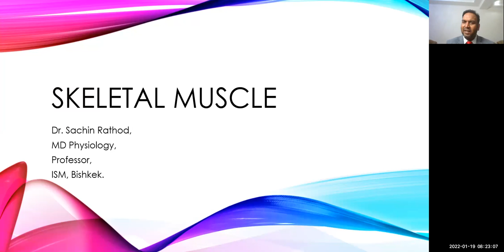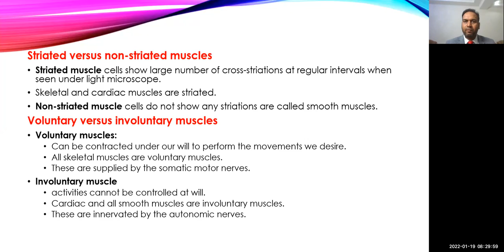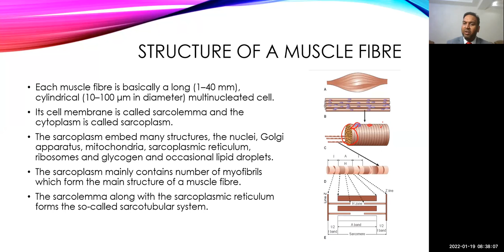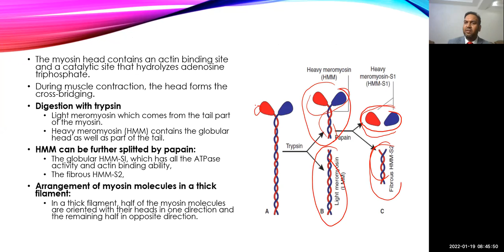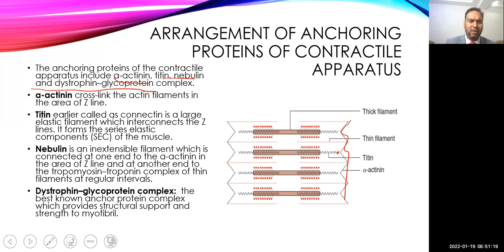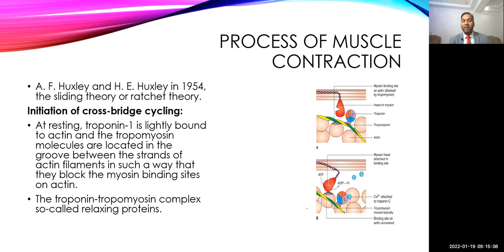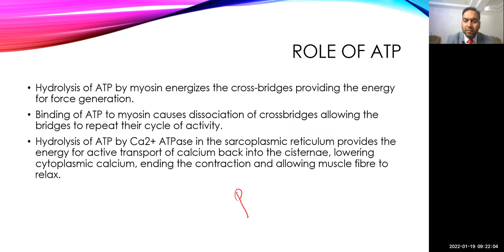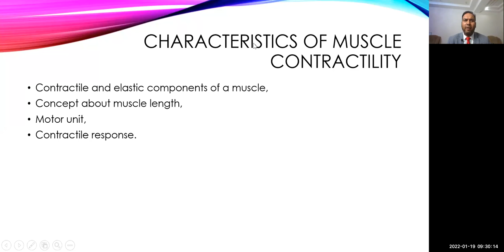Physiology of Skeletal Muscels part 1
Skeletal muscles are attached to bones by tendons, and they produce all the movements of body parts in relation to each other. Unlike smooth muscle and cardiac muscle, skeletal muscle is under voluntary control.